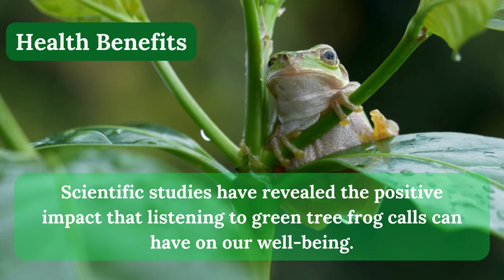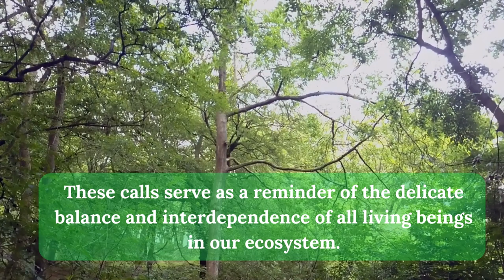Sounds of Green Tree Frog Call ASMR Sounds of Serenity For Well-being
This video introduces the sounds of green tree frog calls. The connection between the sounds of green tree frog calls and human health by listening to these enchanting melodies. So, whether you're seeking a moment of tranquility or a sensory journey like no other, let the soothing sounds of green tree frog calls transport you to a realm of relaxation and bliss. Experience the tingles, the relaxation, and the pure delight that these captivating sounds can bring.
Many individuals find that these sounds can enhance focus and concentration, relieve anxiety, and even improve their overall mood. It's a natural way to unwind and escape the noise of the world, immersing yourself in the enchanting melodies of nature.